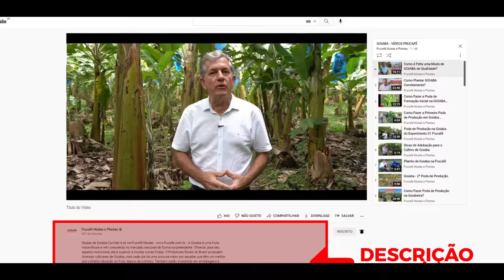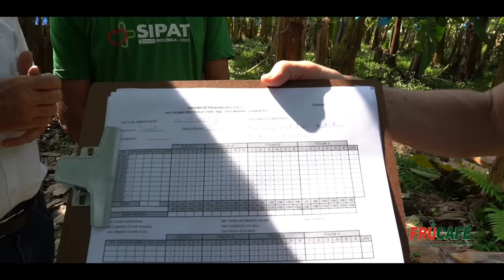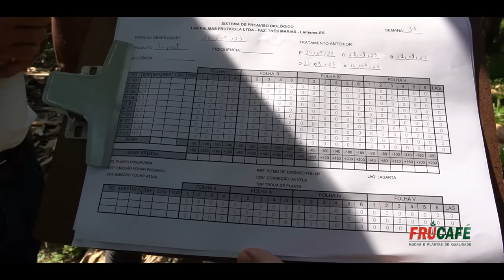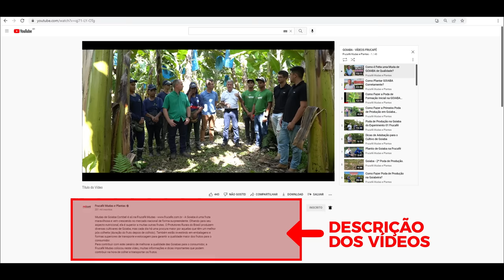Como Fazer Prevenção e Controle de Pragas na Bananeira, com Luciano e Fabrício Carraretto Barreto.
A Frucafé Mudas e Plantas Ltda - é uma empresa localizada em Linhares-ES e, produz e comercializa mudas de frutíferas e plantas ornamentais, com clientes em todo o Brasil.
Neste vídeo, mostramos o trabalho fantástico do Produtor e Eng. Agrônomo, Sr. Fabrício Carreretto Barreto, com mais de 25 anos de experiência com a cultura da Bananeira e proprietário da Docebela Bananas, uma empresa que produz bananas com base na produção integrada e respeito aos colaboradores e consumidores.

*Contatos equipe DRONE XRF Tecnologia Agricola

*Nome dos Microrganismos que Fabrício aplica no Banana: Bacillus subtilis; Azospirillum brasilense; Bacillus metrylotrophicus; Bacillus amyloliquefaciens; e Trichoderma spp.

*Imagens do morcego no cacho de banana: Rodolpho Velloso Rebello - Instagram: @rodolphorebello

*Contatos Docebela Bananas
Instagram: @docebelabananas / Facebook: Docebela
YouTube: @Docebelabananas / Tik Tok: @docebelabananas
Localização: Linhares-ES e Nova Viçosa-BA

*Contatos de Laboratórios que produzem mudas de Bananas in vitro:
1- Flora Biotecnologia Ltda - Localização: Itajaí-SC
2- SBW do Brasil Agrofloricultura Ltda - Holambra-SP

* PARA AQUISIÇÃO DE MUDAS DA FRUCAFÉ, Fale direto com nossa equipe comercial: ou 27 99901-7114 (WhatsApp) ou 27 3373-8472 (de segunda a sexta de 7:00h às 17:00h) e, veja disponibilidade de mudas e logística para sua região.

* PARA AQUISIÇÃO DE MUDAS NO VAREJO, acesse - a loja que entrega mudas Frucafé na sua casa.

* Acesse o link, conheça e adquira o Curso Online "SEU POMAR" com Erli Röpke
Siga o Instagram: @fruticulturaemfoco ​ou tire suas dúvidas pelo whatsapp (online das 13:00h às 17:00h de segunda à sexta)